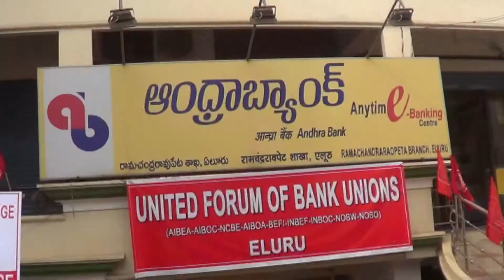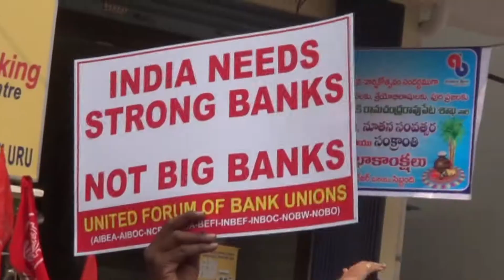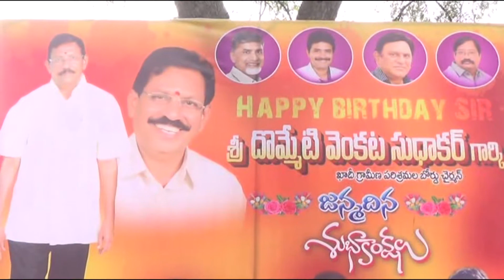26 12 2018 NEWS 01